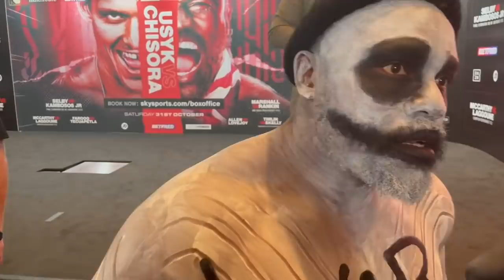WARNING? DERECK CHISORA REVEALS WHAT HE TOLD USYK IN FACE OFF, EDDIE HEARN ADMITS HE 'S***' HIMSELF'